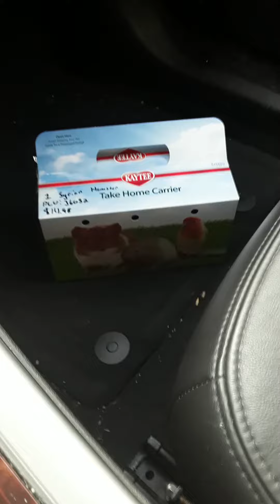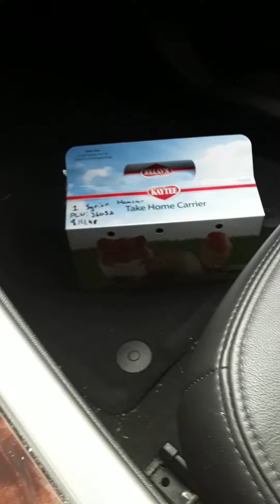Sherberts first doctor's visit.